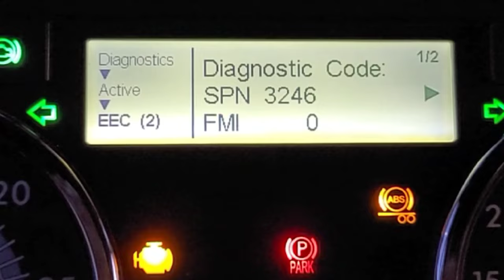Breaking Down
These breakdowns are breaking me down.